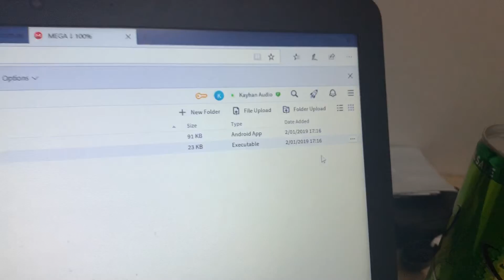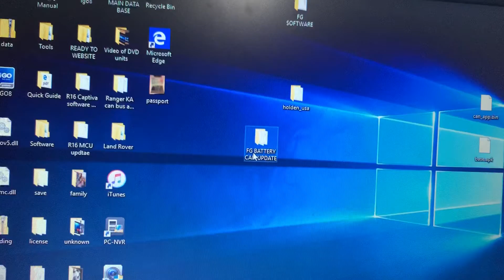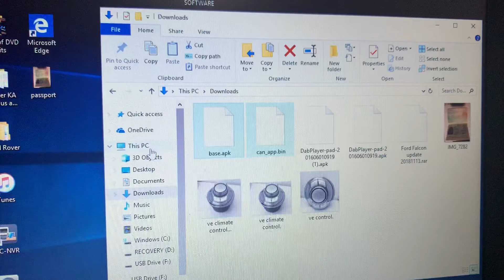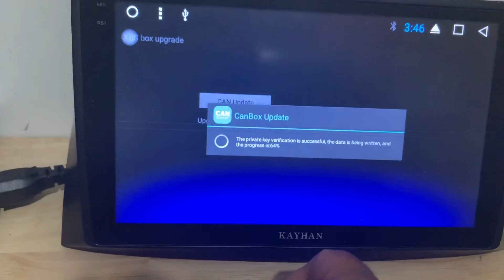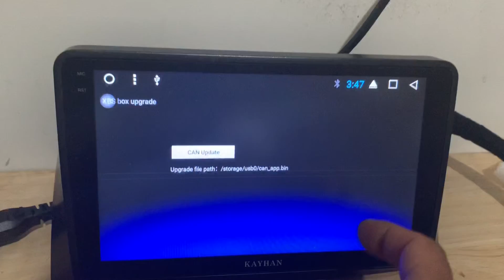FG Battery Drainage MCU Update for Kayhan Audio Head Units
In this video we are showing step by step process for FG battery drainage MCU update for Kayhan Audio head units. Visit the 'Download' page of our website for links to the latest updates